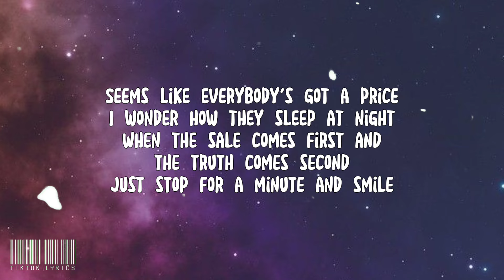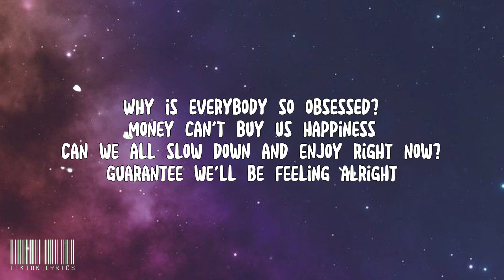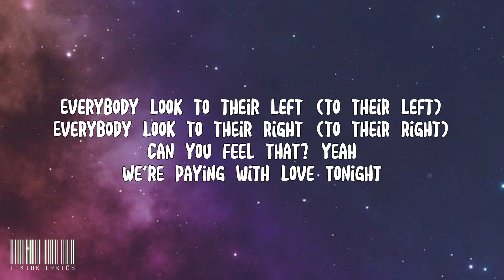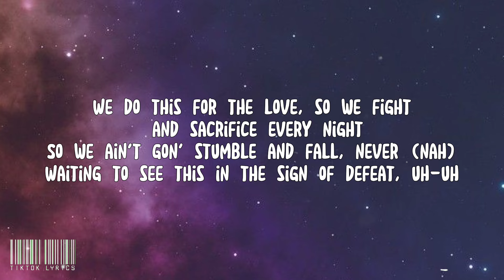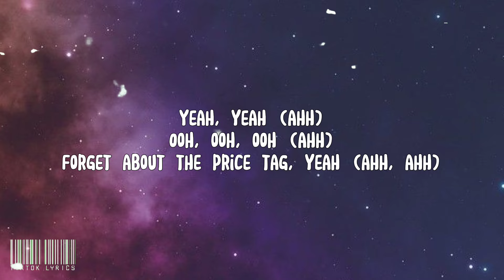Price Tag - Jessie J [ SPED UP ] TikTok Song | (Lyrics Video)